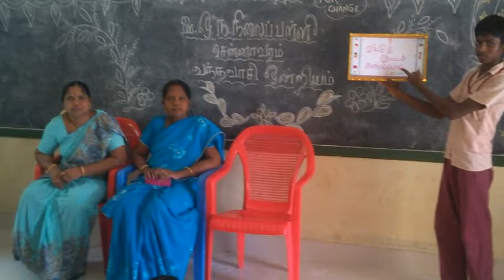தோட்டம் அமைத்தல்-PUMS-SENNAVARAM-VANDAVASI UNION-SSAPBLTVM2016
This Project is done by SSAPBLTVM2016-PUMS-SENNAVARAM-VANDAVASI UNION-GUIDE TEACHER "S.SYED NASER" PROJECT TITLE-CLEAN OUR HANDS-PUMS-SENNAVARAM-VANDAVASI UNION-THIRUVANNAMALAI DIST
THIS PROJECT IS ABOUT, தோட்டம் அமைத்தலின் முக்கியத்துவம் குறித்தது.